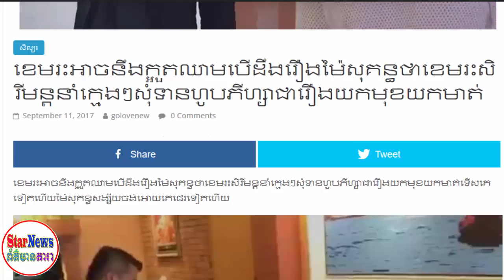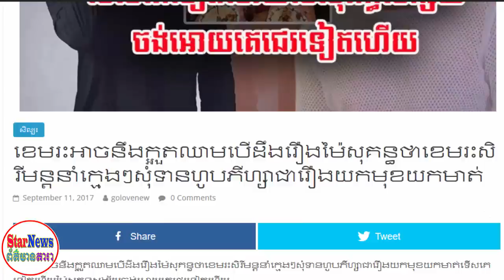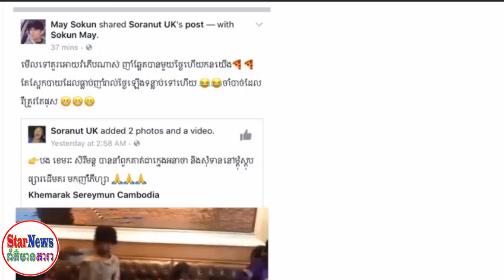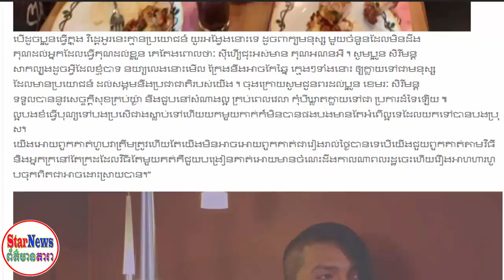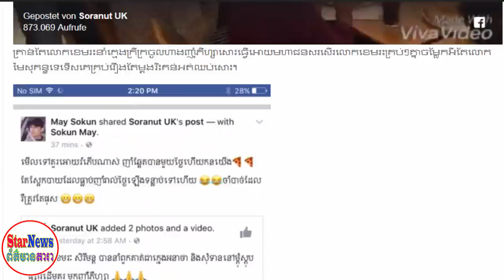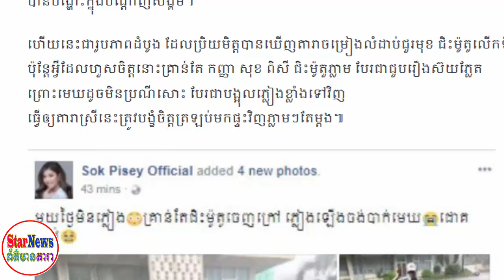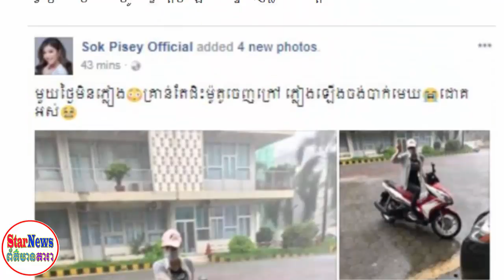ម៉ៃ សុគន្ធ ទើសត្រង់ ខេមរះ សិរីមន្តនាំក្មេងកំព្រាចូលហាង, សុខ ពិស ជួបរឿងស៊យដែល...